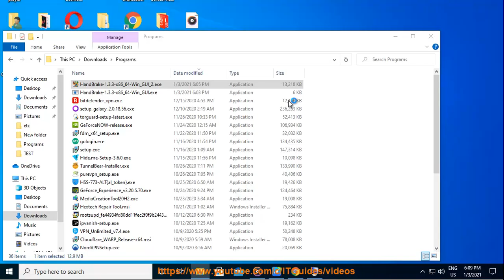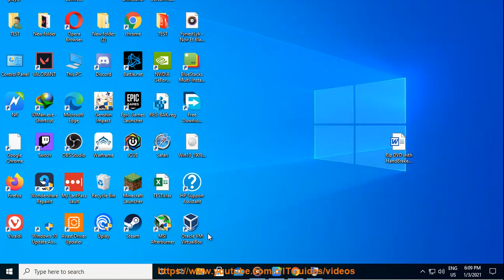Rip DVD with HandBrake on Windows 10